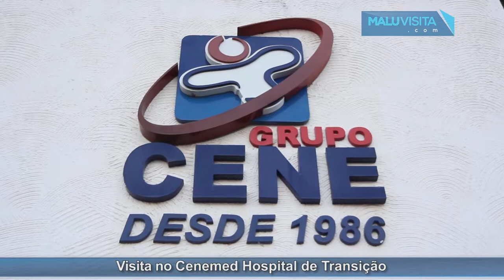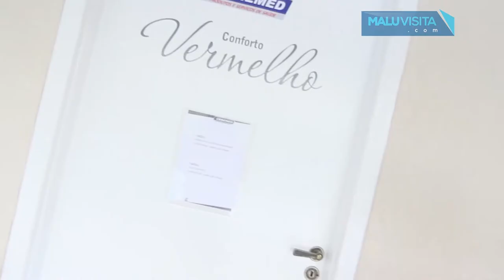Visita no Hospital de Transição CENEMED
O Hospital de Transição Cenemed fica em São José do Rio Preto.